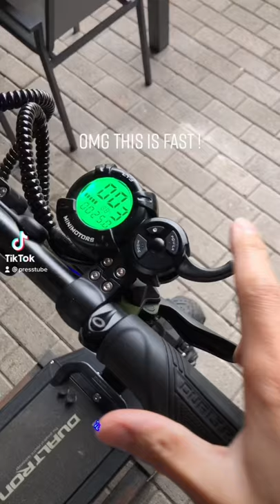Electric Scooter Next Level !